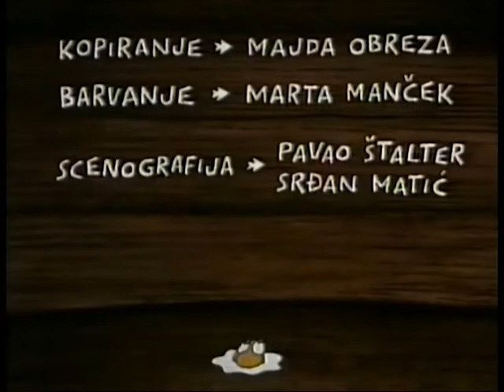Slovenska risanka - HRIBCI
Marjan Manček